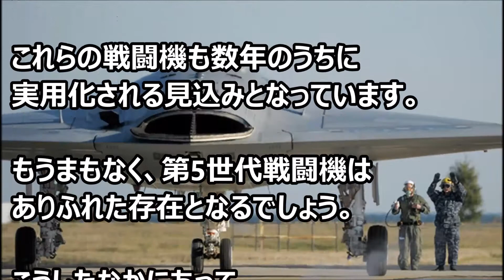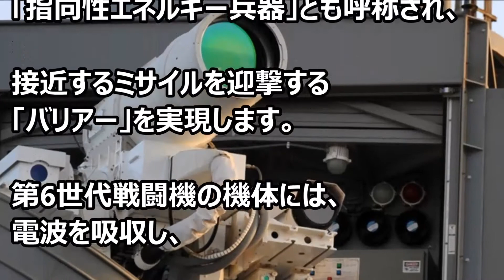ステルス破り 第6世代戦闘機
※関連動画
・【新鋭ステルス戦闘機】「F-35B」垂直離着陸機（STOVL)リアル「空母いぶき」護衛艦「いずも」型による軽空母時代の幕開けか！護衛艦「かが」による運用？！海兵隊岩国基地に前方配備【すきまＴＶ】

・【衝撃】航空自衛隊「F-15」ステルス戦闘機が唯一勝てない驚愕の艦上戦闘機に顔面蒼白ｗｗｗ グラマンF-14とフェニックスミサイルの真の実力がヤバい！『海外の反応』

・【海上自衛隊】最強のステルス戦闘機「Ｆ−３５Ｂ」配備で軽空母の時代突入！「護衛艦いずも」でリアル「空母いぶき」遂に実現するのか！？【チャンネルトシ】

・【衝撃】航空自衛隊の次世代国産ステルス戦闘機F-3がF-22を凌駕する凄い理由【チャンネルトシ】